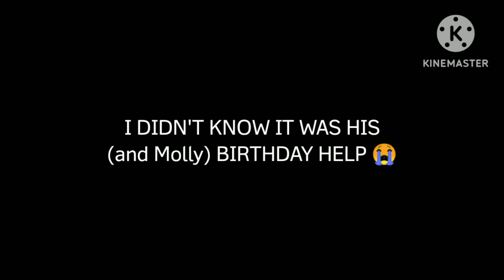HAPPY LATE BIRTHDAY ANGELLLL 😭 / MY AU. / Gacha Club Hazbin Hotel | Night